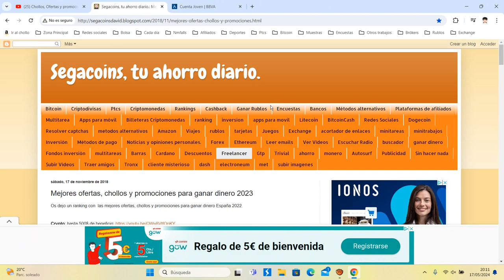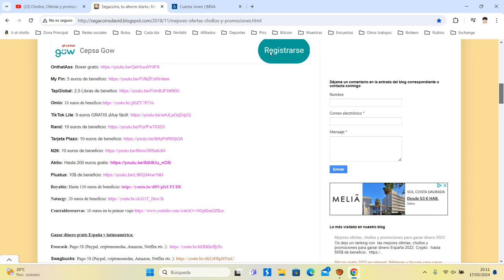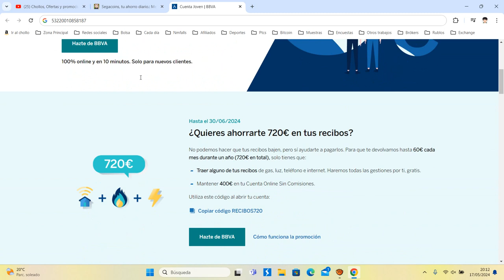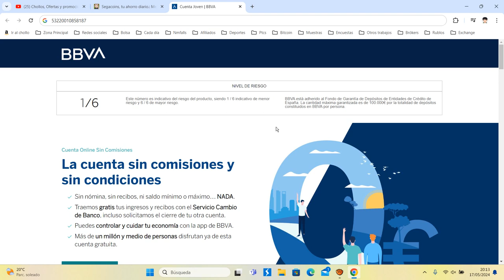💰 BBVA +35€ GRATIS ¿Qué es y cómo funciona? Mayo 2024 | Opinión clientes Ventajas y Desventajas 💰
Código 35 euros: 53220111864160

¡Hola! Me gustaría invitarte al "Plan Amigo Tarjeta 35€" de BBVA. Sigue estos pasos y así nos llevaremos 35€ tú y 35€ yo. Abre una Cuenta Online Sin comisiones + Tarjeta de Débito y haz una primera compra a partir de 35€. Recuerda introducir mi código de invitación al darte de alta:  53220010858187